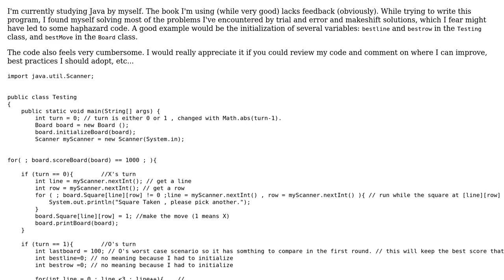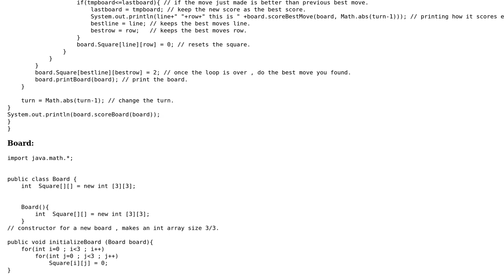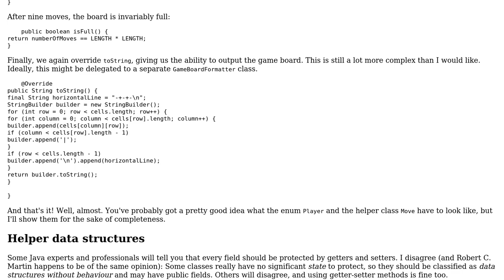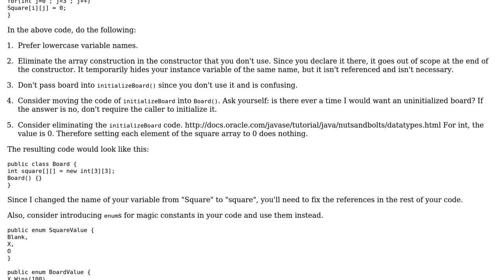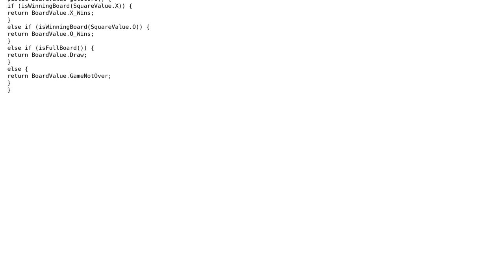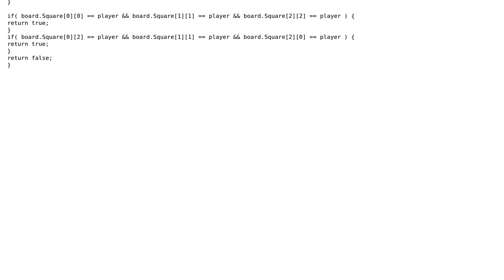Code Review: TicTacToe logic in Java (3 Solutions!!)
Code Review: TicTacToe logic in Java

With thanks & praise to God, and with thanks to the many people who have made this project possible! | Content (except music & images) licensed under CC BY-SA | Music | Images & others | With thanks to user Tom user Marco user Jamal user andykellr user Adam and the Stack Exchange Network Trademarks are property of their respective owners. You are responsible for your own actions.